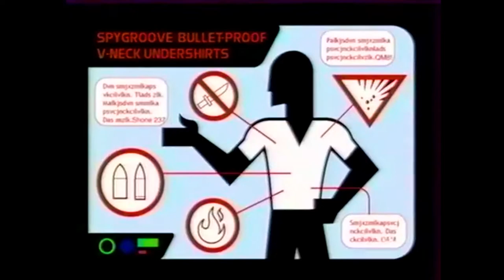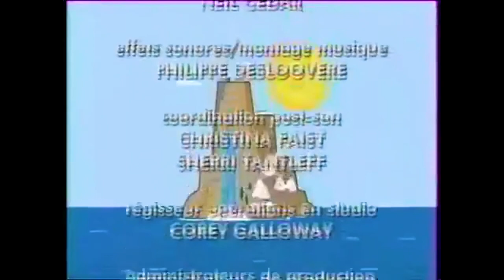Spy Groove - Episode 5: Greek Freaks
Copyright owned by MTV. I will take it down once some distribution company out there releases a high quality DVD of the series, youtube is literally the only place to watch it right now.

There was something that bothered me about the Spy Groove episodes on youtube, the English language ones were low definition. So I took the visuals of the French language episodes with higher resolution and combined them with the audio of the English language episodes.

Took a little tweaking since the English episodes had the theme song cut out, and I tried to increase the resolution, but overall hopefully it works well for everyone.

Only one other episode doesn't follow this editing pattern due to there being no French  version of it (episode 1) and there still isn't an English version of episode 13.